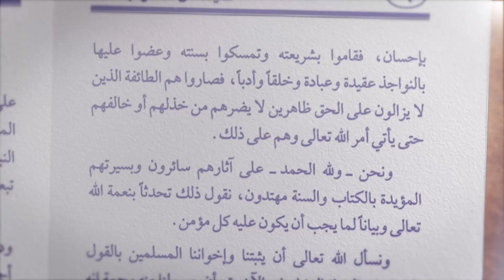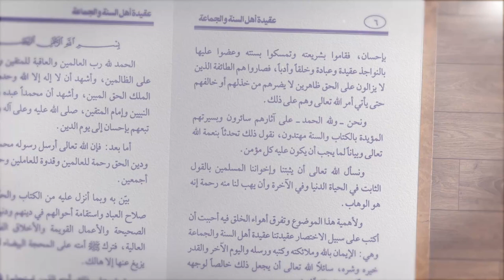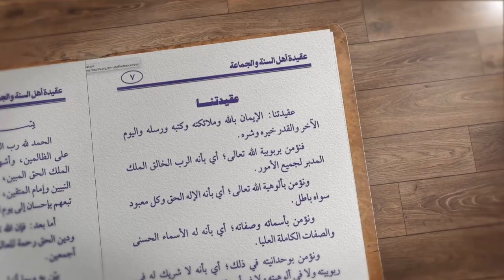PERKATAAN ULAMA TENTANG PENTINGNYA BELAJAR TAUHID - Kajian Kitab Aqidah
10.000/bulan Sangat berarti untuk kelangsungan Operasional Produksi

Jazakumullahu khairan…

Organized by:
🌐 Arrisalah Media Network
📡 Salam TV
🖥 Islamicmedia.id
📻 Radio Arrisalah